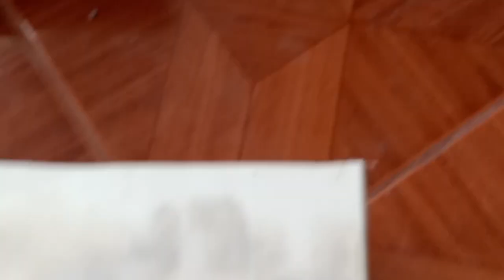Craylings Hide DIY Crayfish Farming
hides for craylings. Diy. Crayfish Farm